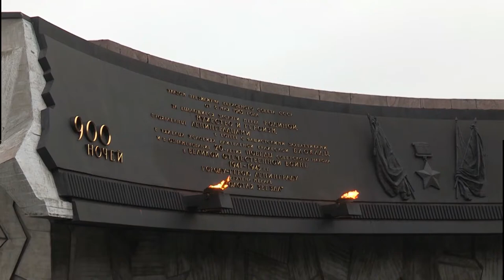Rakesh Sharma- India's First Man in Space | Rakesh Sharma सारे जहाँ से अच्छा | SLV LEARNING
WELCOME TO SLV LEARNING!!!

A CHANNEL WHERE SCIENCE AND CURIOSITY MEETS

VIDEO TITLE- Rakesh Sharma- India's First Man in Space | Rakesh Sharma सारे जहाँ से अच्छा | SLV LEARNING

AUDIO USED- HINDI

Video Credit- NASA- National Aeronautics and Space Administration
                      - INC- INDIAN NATIONAL CONGRESS
                      - VIDEVO

Rakesh Sharma was born in Patiala on January 13, 1949. He is the first Indian citizen to reach outer space on April 2, 1984. He spent 7 days, 21 hours, and 40 minutes in space. He went to space as a part of a joint program between the Indian Space Research Organisation (ISRO) and the Soviet Intercosmos space program. Interestingly, Rakesh Sharma had taken Indian food to space with the help of the Defense Food Research Lab situated in Mysore. They had packed suji halwa, aloo chole, and veg pulao which Sharma shared with fellow astronauts. His work in space was focused on areas of biomedicine and remote sensing. In order to cope with space sickness, Sharma took to 'zero gravity yoga'. When the then PM of India, Indira Gandhi asked Sharma how does India look from outer space, Sharma said "Saare Jahaan Se Achcha". He said that the most beautiful moments in space were that of sunrise and sunset. Apart from being the first Indian to stay in space, Rakesh Sharma is also the first Indian to have been conferred with the 'Hero of Soviet Union' award. He was also awarded Ashok Chakra along with his Russian co astronauts Yuri Malyshev and Genadi Strekalov. Sharma retired from the Indian Air Force as a Wing Commander.  He joined the HAL in 1987 and was a chief test pilot in the Nashik Division of HAL.
Aap Dekh rahe hai SLV LEARNING and So in this video aap dekh rahe hai about Rakesh Sharma- India's First Man in Space | Rakesh Sharma सारे जहाँ से अच्छा |

There are several Questions yaa Quires jo hum sabh logo ke mann meii kabhii naa kabhii toh arise hotii hii haii. You all know how Studies are 🙍‍♂‍. Just yaad kartee raho saare time like hum log koi pen-drive yaa Hard disk haii, store karte raho, ratte lagate raho, GOD! But I believe there are various questions jo humme books meii kabhii naii sikhate yaa padhate. I think hamare Brain ko restrict karke rakhte haii yeh log and hence this is “A Learning Channel for Kids and People who Loves Curiosity because this World is full of Mysteries”. Umm like Kya Aapne kabhii socha haii kii kya hota agar Earth ke paas 2 sun hotee toh? Yaa phir hum saare log apne dreams kyo bhool jaate haii? Or hum dream hii kyo kartee haii? Kya hoga agar abhii issii moment Earth kii magnetic field gayab hojaee toh? Yaa ek dum se Sun hii gayab ho jaae toh? These are the things you will get here and so buckle up your Seatbelts as we all will be going to new World very frequently.
BTW yeh Description box koii padhtaa nhii haii🙄
And Yes, please ask whatever you want to ask, like kuch bhii. I will answer everything I could, and even will make Video on it if the Topic is very Intresting.

Turn ON your Bell Notification for more video Updates